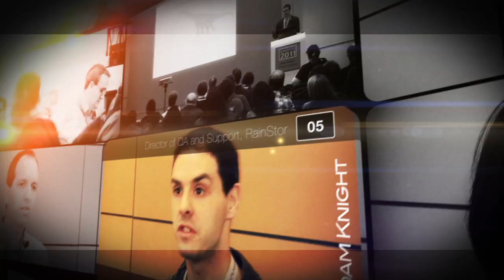Jan Jaap Cannegieter - Common Misunderstandings in Agile Projects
According to Gartner 80% of the ICT project will be done with Agile. There are some common misunderstanding threatening the success of an agile project. Due to the fact that testers are, together with the other project participants, responsible for the success of the project testers should know these misunderstandings. This gives the testers the possibility to prevent the project to fail because of these misunderstandings.

For more software testing resources including sound files, videos, eBooks and webinars, visit the EuroSTAR Software Testing Community